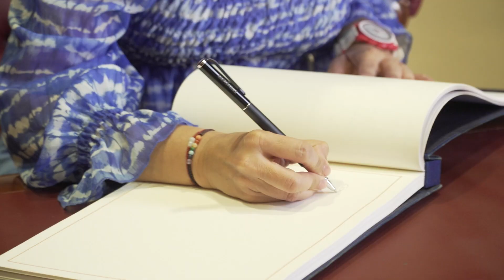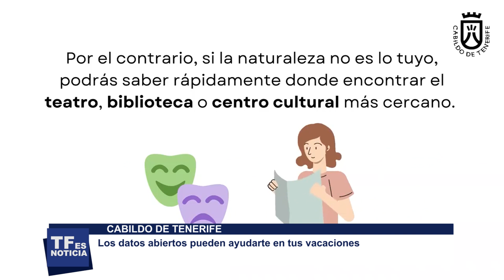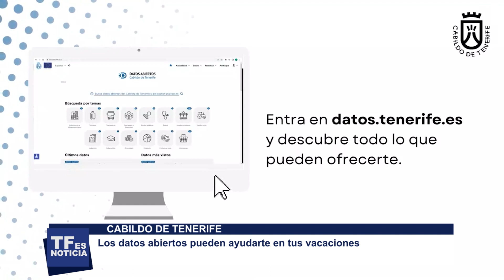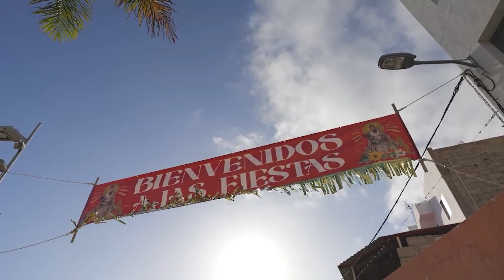TF ES NOTICIA 21 07 2023